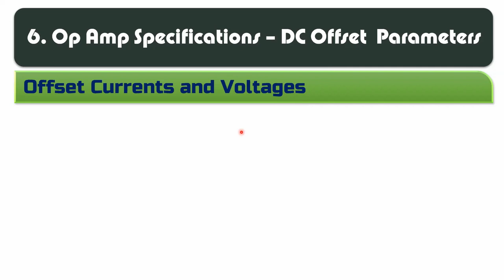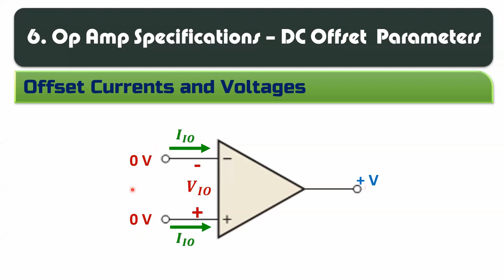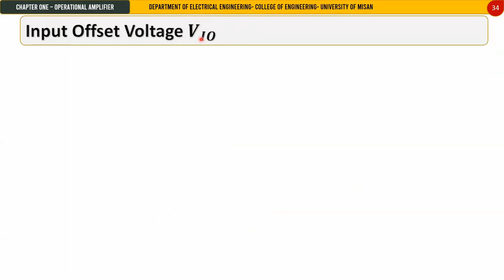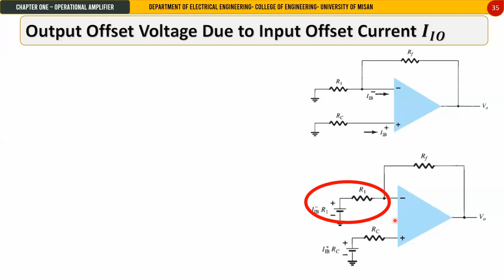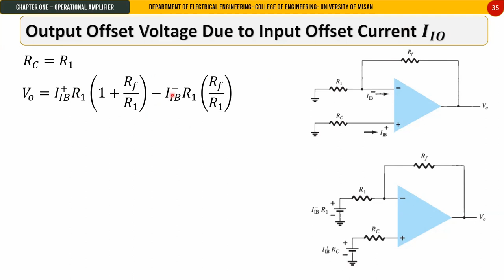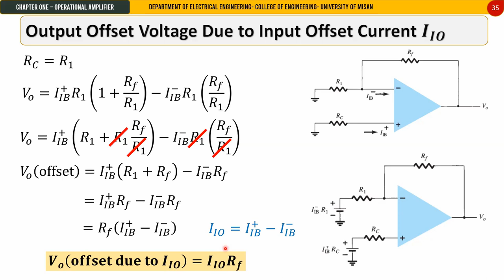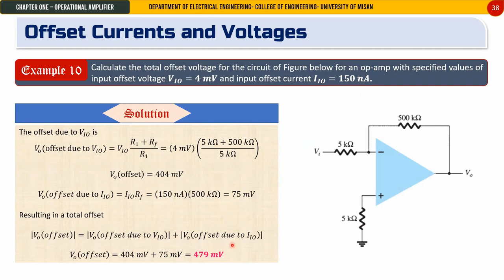Op Amp Specifications: DC Offset Parameters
شرح عن خصائص المضخم العملياتي Operational Amplifier بما يتعلق بفولتية الازاحة المستمرة DC Offset

منهج الإلكترونيك للمرحلة الثالثة في قسم الهندسة الكهربائية
لتحميل الفصل:
شرح الأستاذ نوار السيلاوي
قسم الهندسة الكهربائية/ كلية الهندسة/ جامعة ميسان